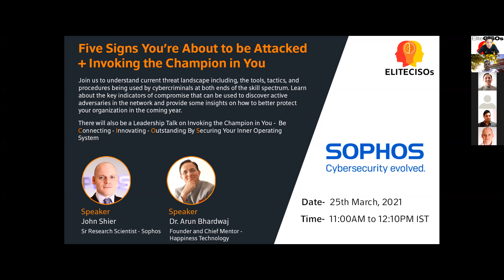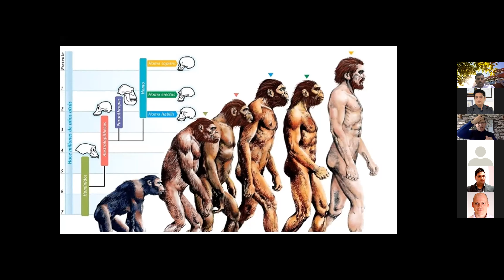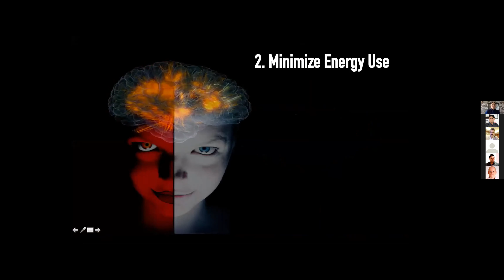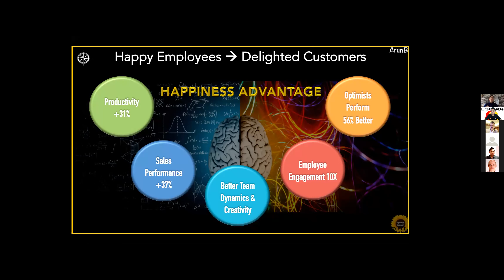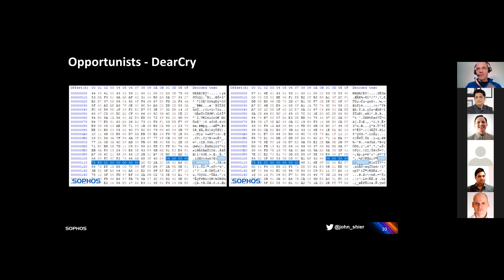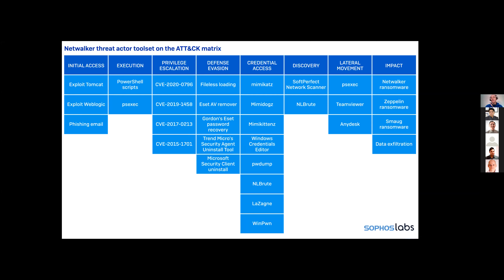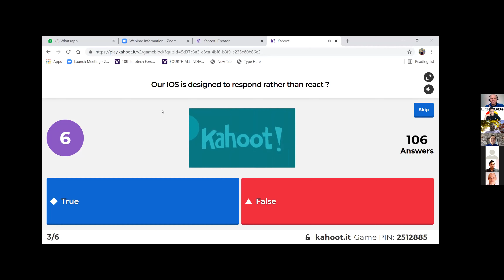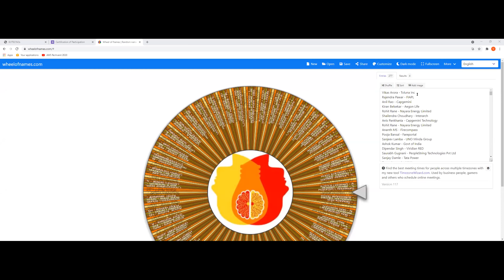𝗙𝗶𝘃𝗲 𝗦𝗶𝗴𝗻𝘀 𝗬𝗼𝘂’𝗿𝗲 𝗔𝗯𝗼𝘂𝘁 𝘁𝗼 𝗯𝗲 𝗔𝘁𝘁𝗮𝗰𝗸𝗲𝗱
EliteCISOs Weekly EliteKnowledge Webinar Series: The topic for this week is - 𝗙𝗶𝘃𝗲 𝗦𝗶𝗴𝗻𝘀 𝗬𝗼𝘂’𝗿𝗲 𝗔𝗯𝗼𝘂𝘁 𝘁𝗼 𝗯𝗲 𝗔𝘁𝘁𝗮𝗰𝗸𝗲𝗱

John Shier, Sr. Research Scientist at Sophos will share insights around 𝙘𝙪𝙧𝙧𝙚𝙣𝙩 𝙩𝙝𝙧𝙚𝙖𝙩 𝙡𝙖𝙣𝙙𝙨𝙘𝙖𝙥𝙚 𝙞𝙣𝙘𝙡𝙪𝙙𝙞𝙣𝙜, 𝙩𝙝𝙚 𝙩𝙤𝙤𝙡𝙨, 𝙩𝙖𝙘𝙩𝙞𝙘𝙨, 𝙖𝙣𝙙 𝙥𝙧𝙤𝙘𝙚𝙙𝙪𝙧𝙚𝙨 being used by cybercriminals at both ends of the skill spectrum. Learn about the key indicators of compromise that can be used to discover active adversaries in the network and provide some insights on how to better protect your organization in the coming year.

We'd also have an exciting session on 𝗜𝗻𝘃𝗼𝗸𝗶𝗻𝗴 𝘁𝗵𝗲 𝗖𝗵𝗮𝗺𝗽𝗶𝗼𝗻 𝗶𝗻 𝗬𝗼𝘂 for CISOs and CIOs by Dr. Arun Bhardwaj, of Happiness Technology.